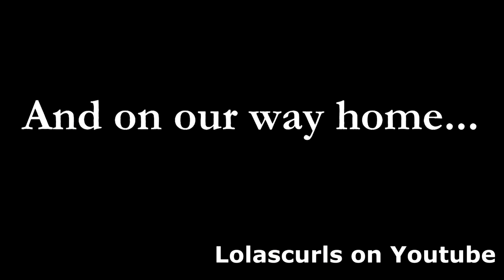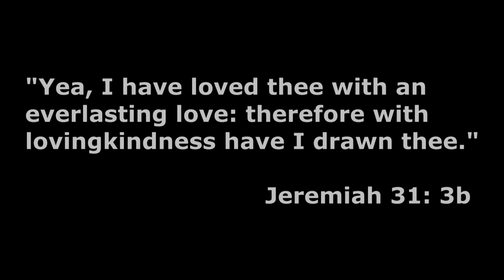Vlog | LUSH hair event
Read me!
Read Me!

Attended this towards the end of August! It was different and they pampered us something rotten! Do check out the store as they are trying to cater more to natural hair. Enjoy some footage of the evening!

Shoutouts: Second head of hair styled was @Ondolady (IG)
                 Third head of hair was @sugarkinesis (IG and twitter)